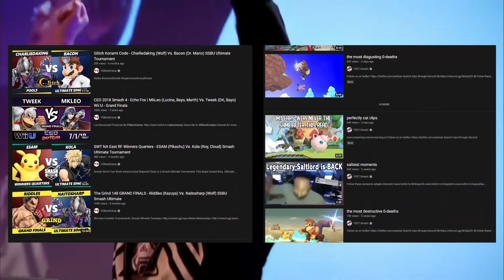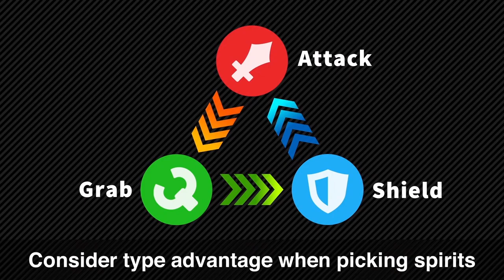The Pinnacle of Casual Smash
Smash is huge competitively, but in this video I go over what I think was the best smash to play casually! This video has kind of been in development limbo for more than a year. I've been really busy with life things - college, work and the like.
I actually rewrote the script a couple of times and changed the flow of the video as well. I was pretty stuck on what I wanted to make this video be. The initial idea is one that I had like 2 years ago now, and it was originally going to be titled "Customs vs Spirits".
Despite that, I've been slowly chipping away at this video's production and fleshing it out. Dropping what didn't work and keeping what did. I'm pretty satisfied with how it turned out. I really hope you enjoy watching, and if you've taken the time to read this, I can't thank you enough. You're great.

I stream on Twitch! Check it out!